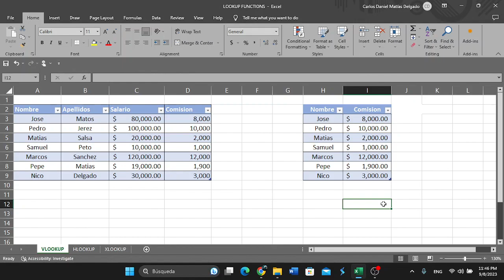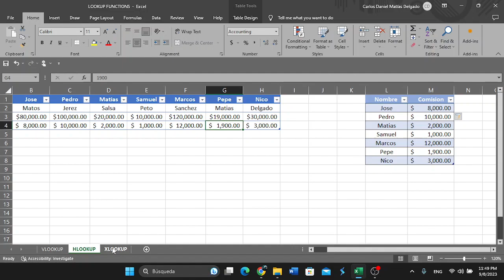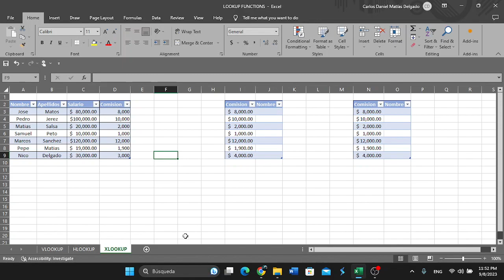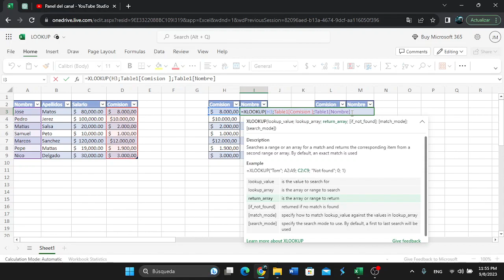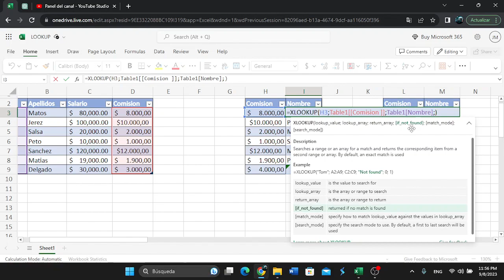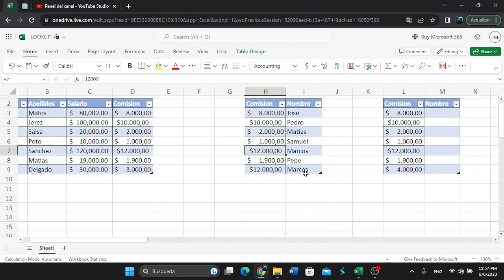Funciones de búsqueda avanzadas (VLOOKUP, HLOOKUP y XLOOKUP) en Excel: Curso Intermedio 13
En este video, te sumergirás en el fascinante mundo de las funciones de búsqueda en Excel: VLOOKUP, HLOOKUP y XLOOKUP. Descubre cómo estas potentes herramientas pueden ayudarte a agilizar tus análisis de datos y simplificar la búsqueda de información en tus hojas de cálculo.

Aprenderás paso a paso cómo utilizar VLOOKUP y HLOOKUP para buscar datos en tablas y matrices, y cómo aplicarlos en situaciones prácticas. Además, exploraremos la última innovación de Excel, XLOOKUP, que simplifica aún más tus búsquedas y te proporciona una flexibilidad excepcional para encontrar la información que necesitas.

Ya seas un principiante en Excel o un usuario experimentado, este video te brindará las habilidades necesarias para optimizar tus tareas diarias y tomar decisiones informadas basadas en datos. No te pierdas esta oportunidad de mejorar tu dominio de Excel y convertirte en un experto en estas funciones de búsqueda clave. ¡Prepárate para simplificar tu trabajo con hojas de cálculo y mejorar tu eficiencia en Excel!